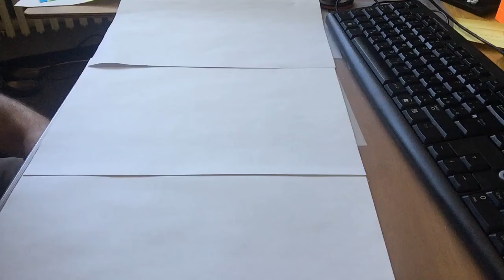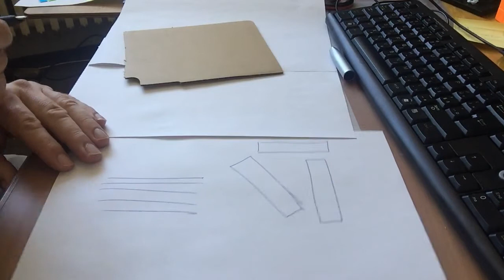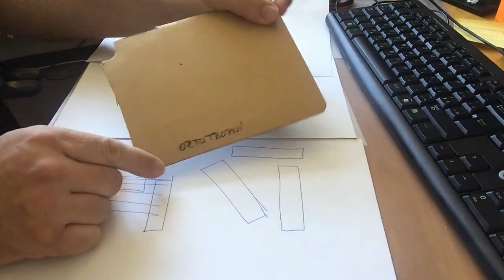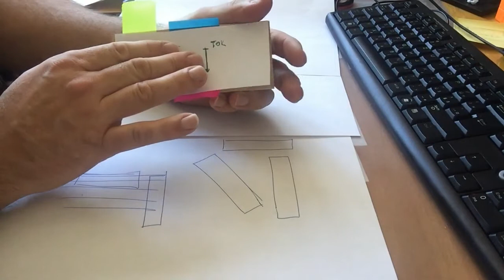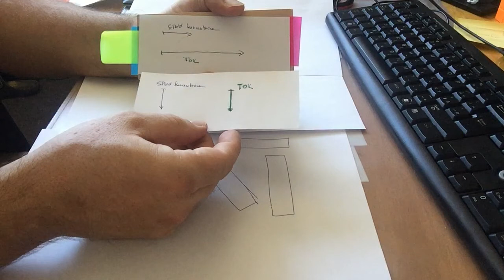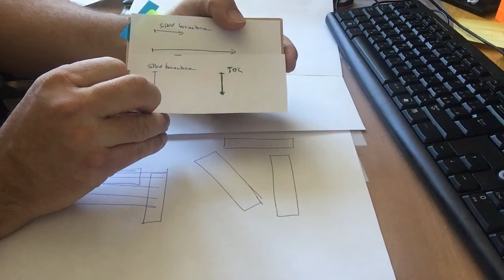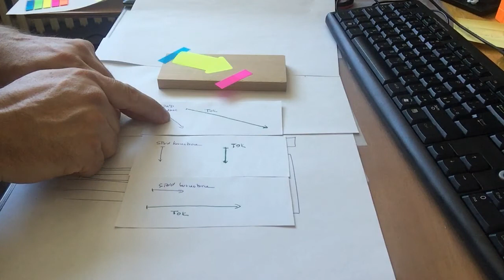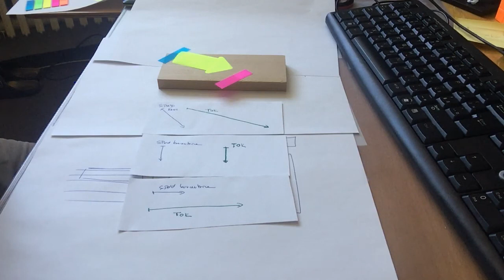MT 09 Drevo a linearni algebra